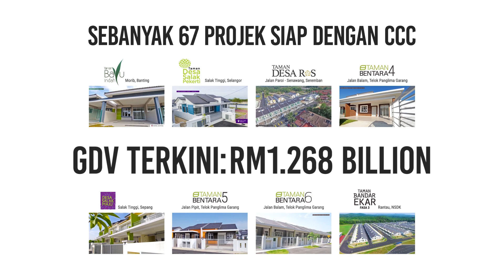Progres Terkini Tapak Binaan Taman Sungai Pinang pada Okt 2019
Anda inginkan sebuah kediaman di S'ngor dgn kadar harga sederhana dan kompetitif? Cuba anda pertimbangkan Tmn Sg. Pinang yang bersebelahan S'GOR BIOBAY!

*Hak Milik Kekal *Rizab Melayu *Rumah Contoh Sedia Dikunjungi

Ketahui potensi Pulau Indah & status perkembangan tapak projek di sini!